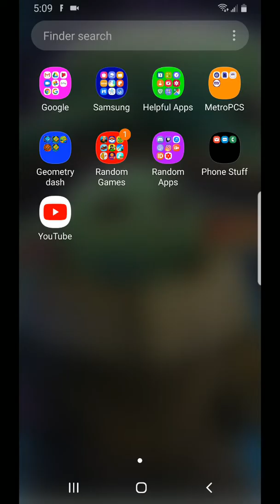Playing Geometry Dash On Camera Fingerdash